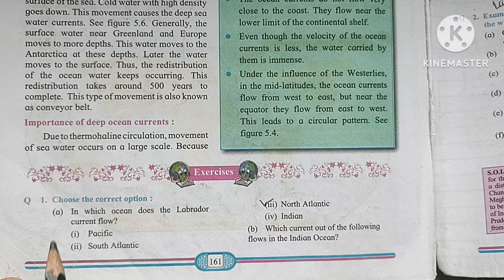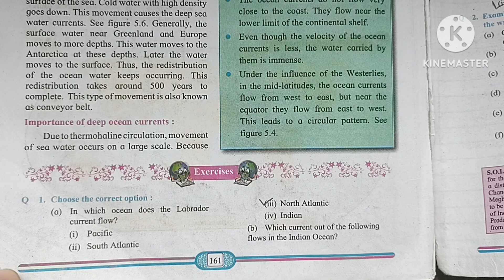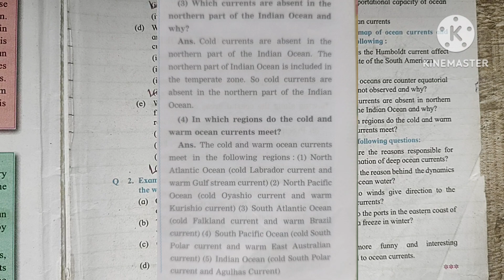5. OCEAN CURRENTS QUESTIONS AND ANSWERS - GEOGRAPHY CLASS 8 CHAPTER 5 ANSWERS MAHARASHTRA BOARD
5. OCEAN CURRENTS QUESTIONS AND ANSWERS - GEOGRAPHY CLASS 8 CHAPTER 5 ANSWERS MAHARASHTRA BOARD